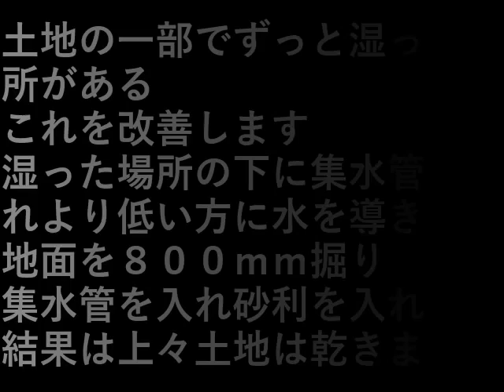排水路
土地の一部でずっと湿った場所がある。
これを改善します。

湿った場所の下に集水管を入れより低い方に水を導きます。
地面を８００ｍｍ掘り、集水管を入れ砂利を入れる。

結果は上々、土地は乾きました。

設備屋の適当田舎暮らし